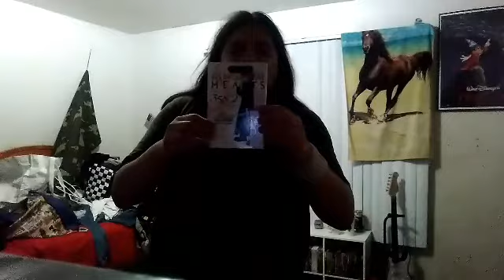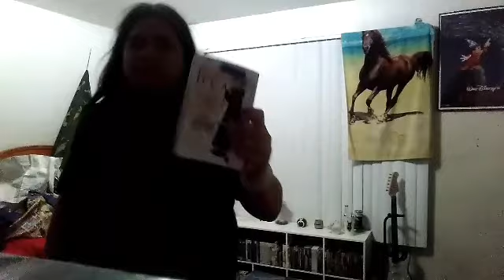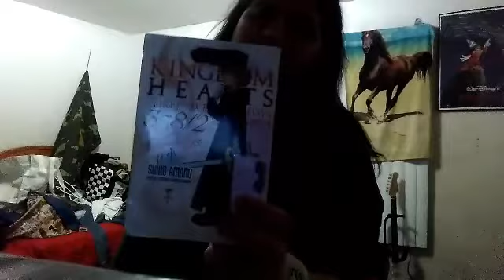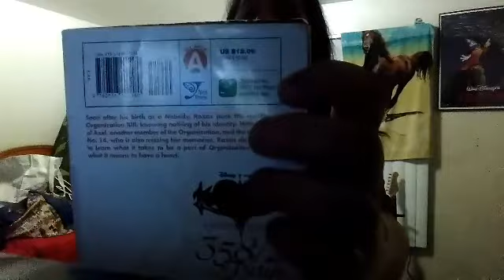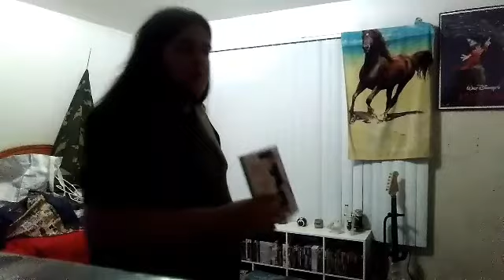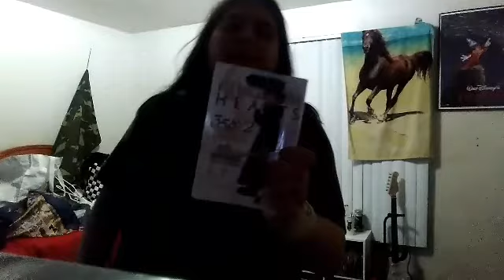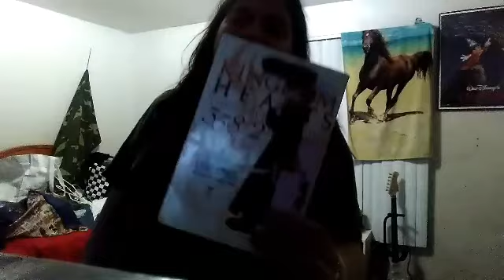Manga update: 8/11/18 96 Manga books for the win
So it's been a while since I have been doing the last video on my Manga update video which it was the Sunday manga video which it was in July here is my manga list.

Manga:
Kingdom Hearts thirty five eight days over two volume 1.

So here is my new manga I just added for my Manga collection because in the past days in July I only had was 95 manga books because now it's August I was at the library I paid 50 cents for one manga book because I really do want to get back to collecting manga book because I haven't doing a manga update since july.